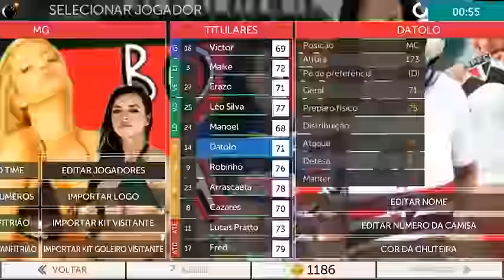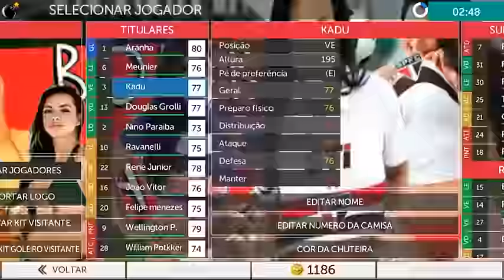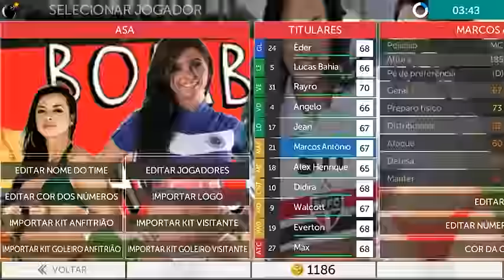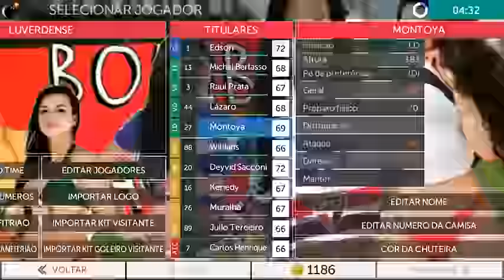FTS ★ Bomba Patch 4.1 ★ 100% atualizado GRÁFICO em HD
Créditos a Danilo Play BR
Canal do Danilo Play Br:

Download⏬⏬
LINK NOS COMENTARIOS